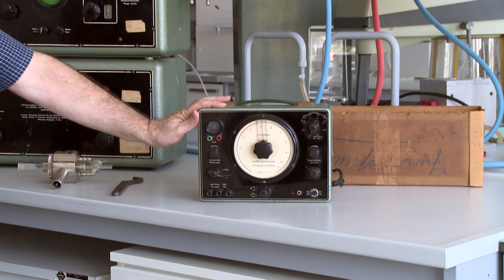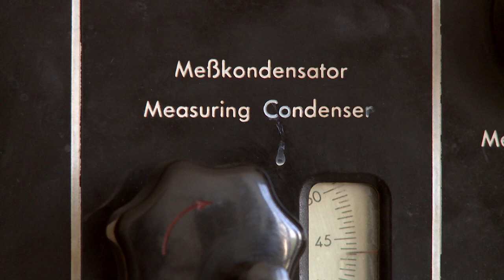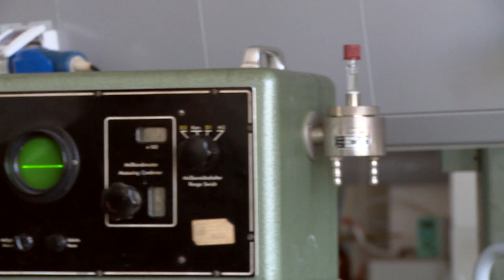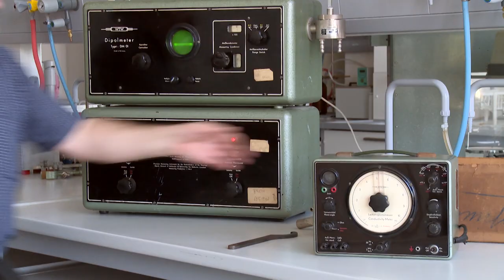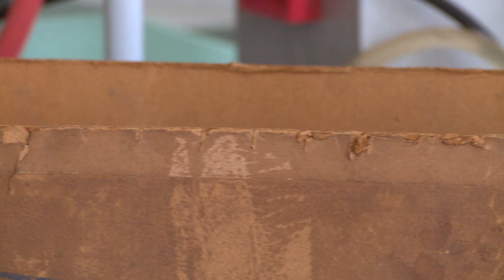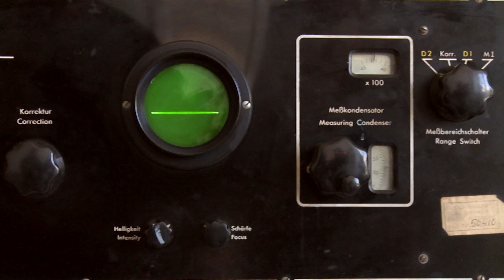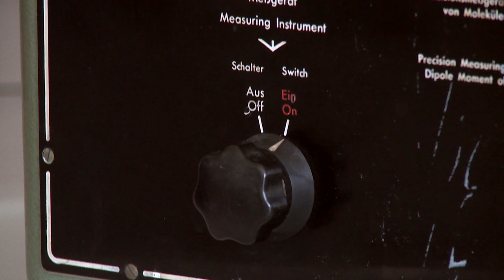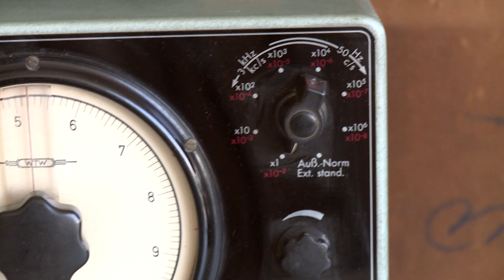BIOGRAFIE CULTURALI. Lorenzo TASSI racconta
Il patrimonio storico-scientifico del Dipartimento di Scienze Chimiche e Geologiche dell'Università di Modena e Reggio Emilia raccontato dai protagonisti della ricerca scientifica modenese:
LORENZO TASSI professore associato di Chimica analitica.

BIOGRAFIE CULTURALI. MODI DIVERSI DI NARRARE IL PATRIMONIO è un progetto di Milena Bertacchini, responsabile del Museo Gemma del Dipartimento di Scienze Chimiche e Geologiche dell'Ateneo modenese.
Il progetto è sostenuto dalla Fondazione Cassa di Risparmio di Modena.